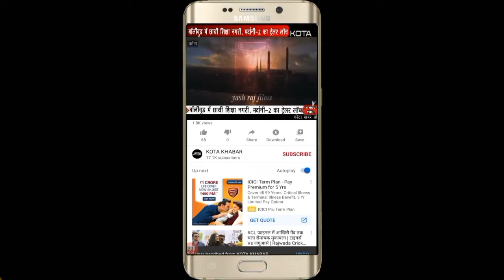ये पटाखे नहीं मिठाई हैं....दीवाली पर कोटा के बाजार में आई पटाखा मिठाई। 26/10/24